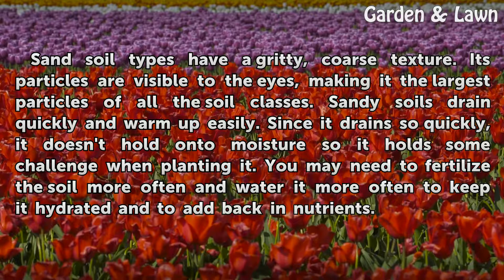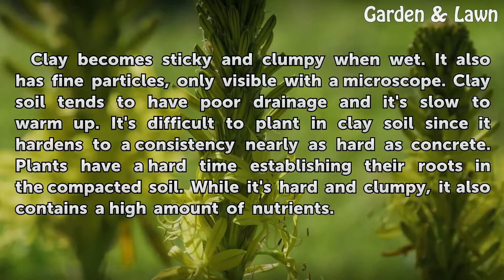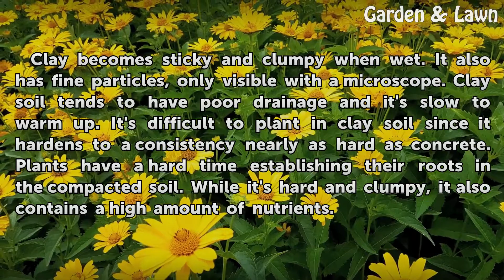Definitions of Soil Types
Definitions of Soil Types. Soil type is determined by the proportions of sand, silt and clay in the soil. When you hear the term texture in regards to soil, it means the size of the soil particles. When you hold the soil in your hand, you can feel its texture and examine its particle size to roughly estimate the soil type. These characteristics...

Table of contents Definitions of Soil Types
Sand 00:42
Silt 01:16
Clay 01:43
Loam 02:16